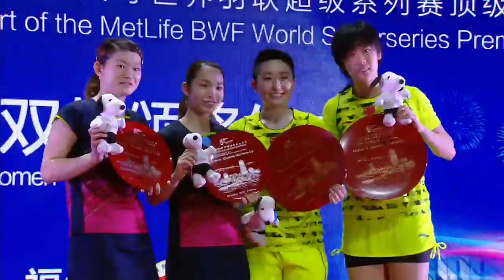Superstars Who Retired After Rio 2016 | Yu Yang | BWF 2020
We wrap up our look at superstars who retired after Rio 2016 with Yu Yang (CHN).